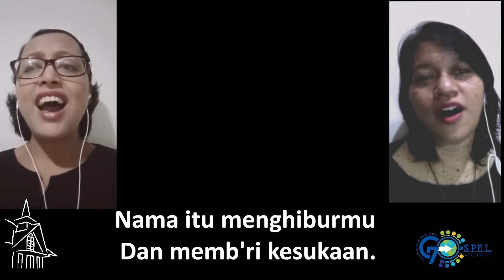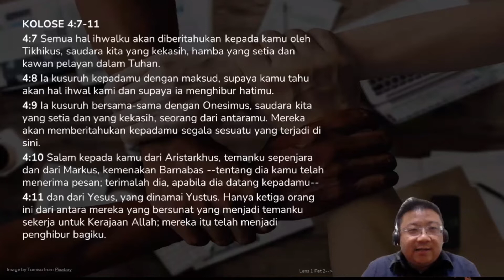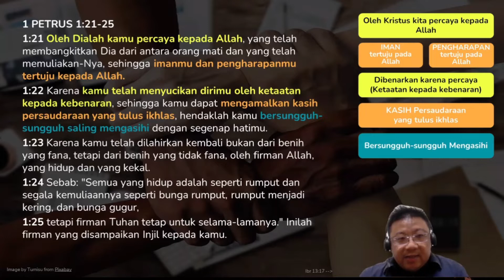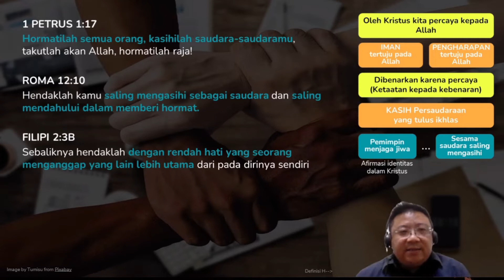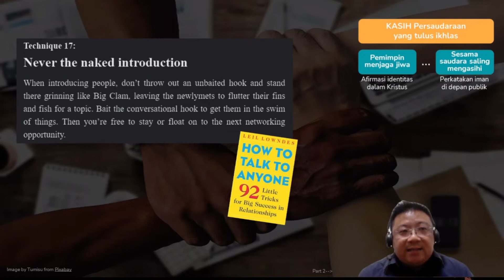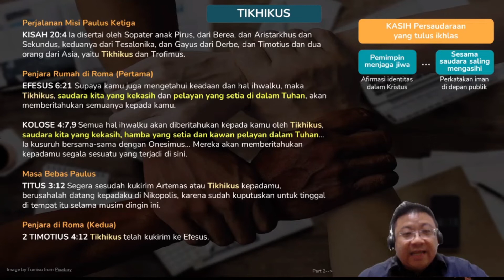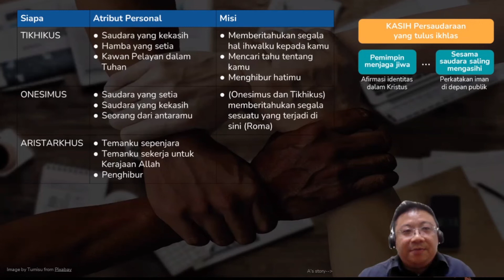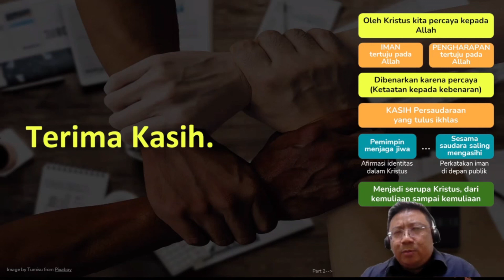Kolose 4:7-11 - Dipulihkan dalam Kemuliaan | Kebaktian Jam Doa | 27 Juli 2022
Renungan: Bpk. Alexander Lukman